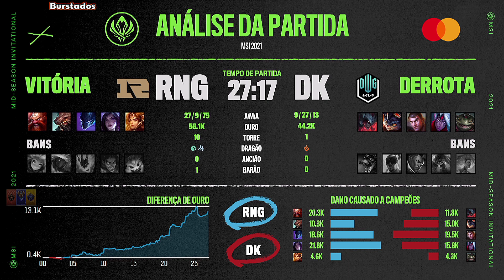MSI GRANDE FINAL RNG x DK Highlights Jogo 5 | MSI 2021 Final Royal Never Give Up x DWG KIA Md5 .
MSI Final RNG x DK Highlights Jogo 5 | MSI Final RNG x DK Melhores Momentos do Jogo 5 | MSI 2021 Final RNG x DK Highlights Jogo 5 | MSI 2021 Final Royal Never Give Up vs DWG KIA Melhores Momentos do Jogo 5

Line Up Royal Never Give Up
TOP Xiaohu - Gragas
JGL Wei - Udyr
MID Cryin - Nocturne
ADC GALA - Kai'Sa
SUP Ming - Leona

Line Up DWG KIA
TOP Khan - Aatrox
JGL Canyon - Rumble
MID ShowMaker - Jayce
ADC Ghost - Varus
SUP BeryL - Tahm Kench